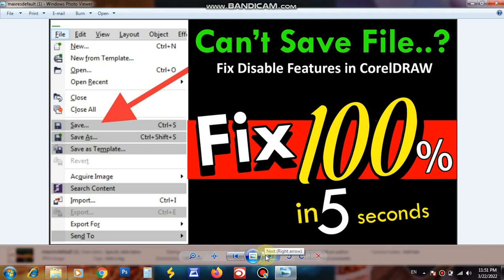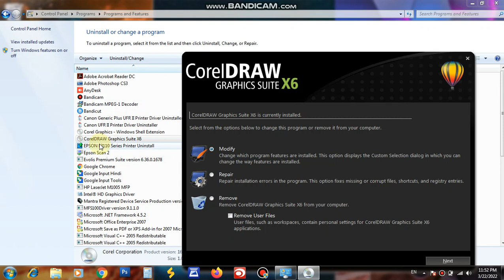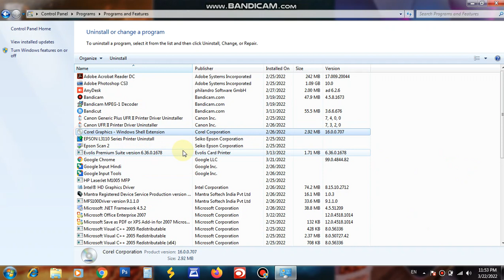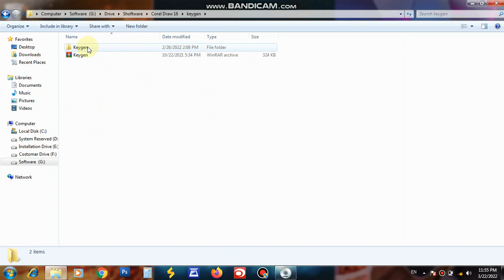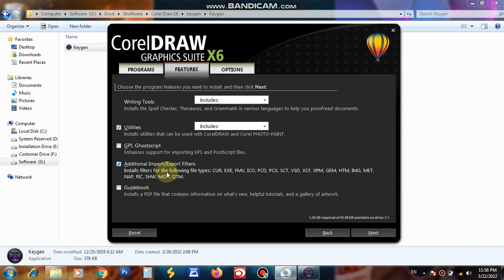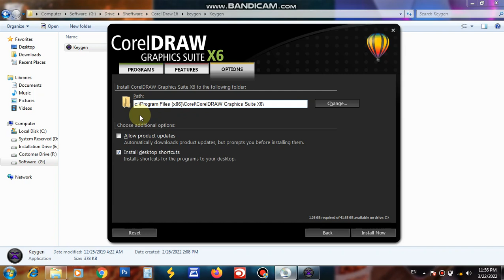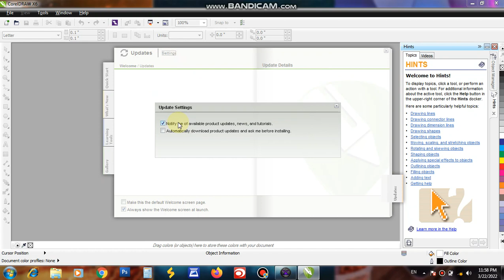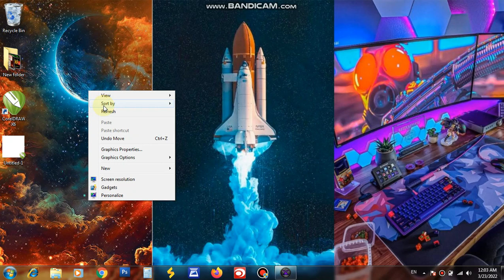How to Install Corel draw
Hello Dosto Me aj apko is video me bataunga ki Coreldraw Software ko Lifetime Ke liye kese install kaer or Agar Coredraw me illegal software ka error ata hai to use kese thik kare